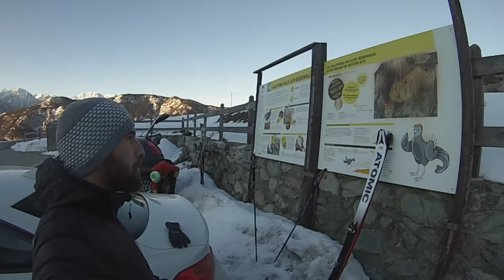Monte Zerbion - 2722 mt - Scialpinismo - Via normale da Promiod (Châtillon - AO)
La montagna di Saint-Vincent.
Svetta in mezzo alla Valle d'Aosta con il suo crestone imponente e la sua Madonnina bianca visibile anche dal fondo valle.
Vetta fatta più volte in escursionismo e anche in MTB nell'estate del 2020, se interessati cliccate il link:

Via semplice fino ad inizio cresta, dalla quale, in base alle condizioni, si possono trovare cornici più o meno pronunciate, ghiaccio e punti esposti. La parete sud 'cade' a picco su Saint-Vincent, mentre la nord si affaccia sul Cervino ed è perlopiù un salto roccioso.

Le condizioni della neve trovate non erano ottimali per godersi la sciata, vi erano infatti parecchie placche da vento rigelate che rendevano difficoltose le curve. Nel bosco invece, seppur molto fitto e poco agevole, la neve era morbida e divertente.

Totale gita: circa 15 Km A/R e 1270 metri D+

Buona visione!